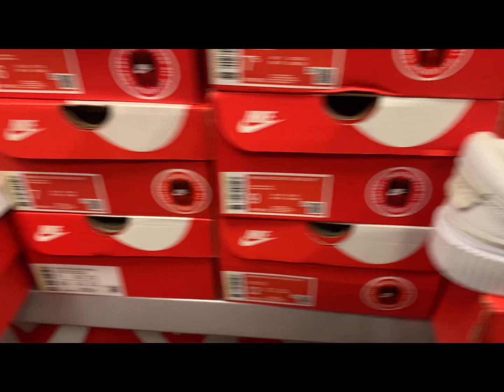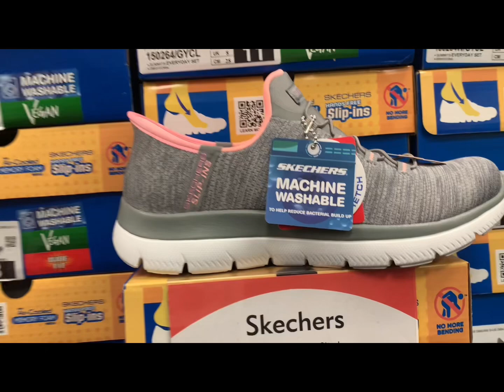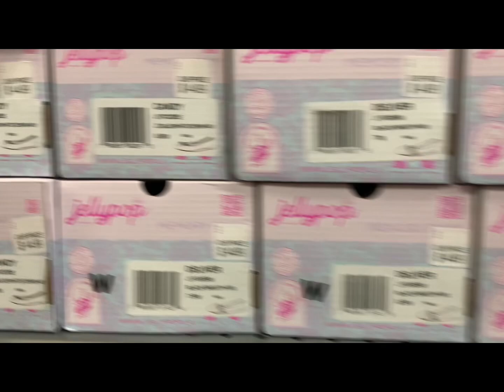🌸🌸 Shoe Carnival Shopping Vlog ❗️Come Shop with Me 🌸🌸